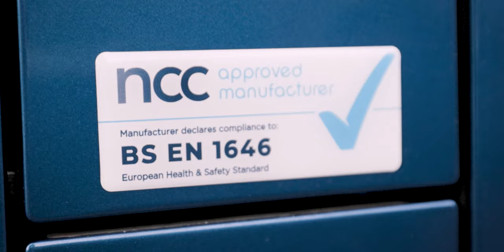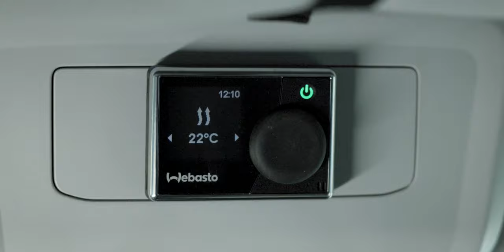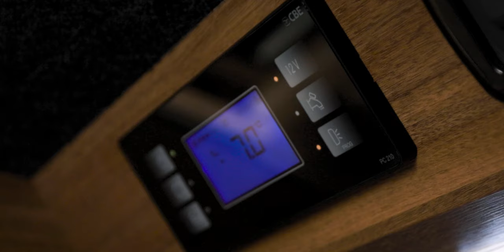Essential checks before you buy Campervan conversions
Considering investing in a campervan conversion? Before you hit the road, make sure you're equipped with the essential knowledge to ensure a smooth and enjoyable journey! In our latest video, we're breaking down the must-do checks before you buy a campervan conversion. From mechanical inspections to interior amenities, we've got you covered.

Conversion Quality is Key: Discover key indicators of a well-built conversion, including insulation, wiring, and plumbing.

🛏️ Comfort and Amenities: Explore the interior layout, bed options, kitchen facilities, and storage solutions to ensure your comfort on the road.

Whether you're a seasoned traveller or embarking on your first campervan adventure, these essential checks will help you make an informed decision and avoid potential headaches down the road.